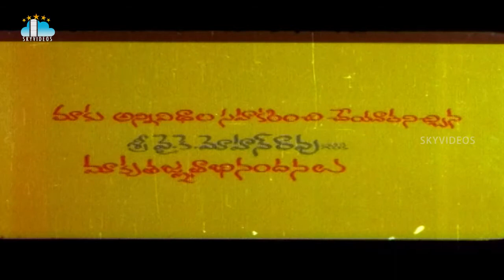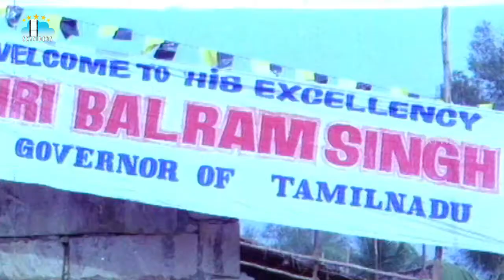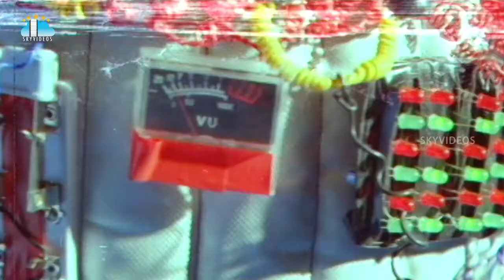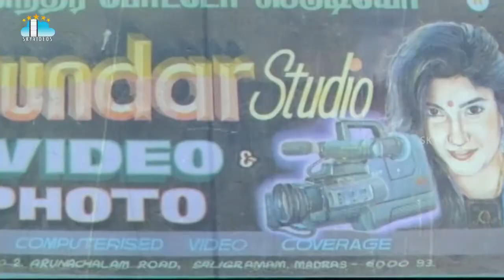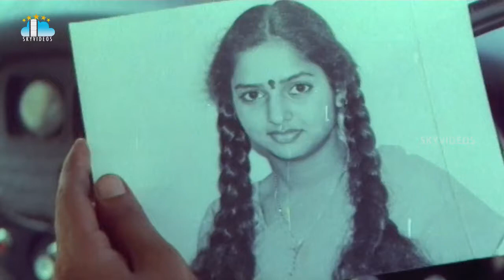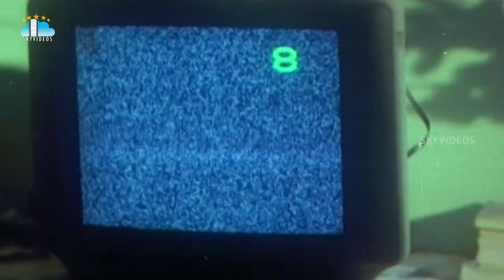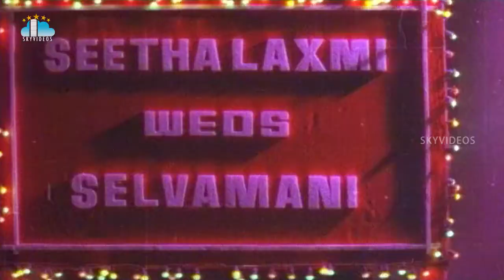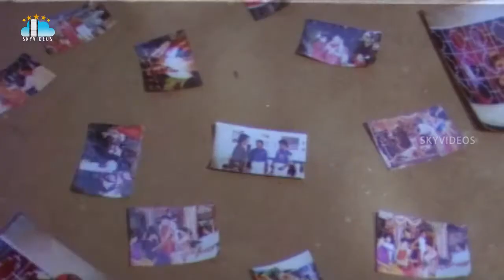Padavi Pramanam Telugu Full Length Movie | Vijayakanth | Vineetha | Keerthana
Watch & Enjoy PadaviPramanam Telugu Full Movie Exclusively on SkyVideosTelugu Channel, Padavi Pramanam is a Telugu Full Movie, Starring Vijayakanth Vineetha , Keerthana and Others. Directed by Uday shankar, Music Composed by Deva & Bala and produced by T.Krishna Sundar Rao.